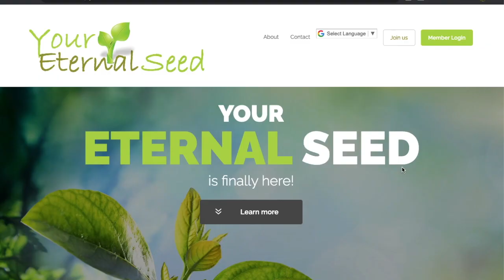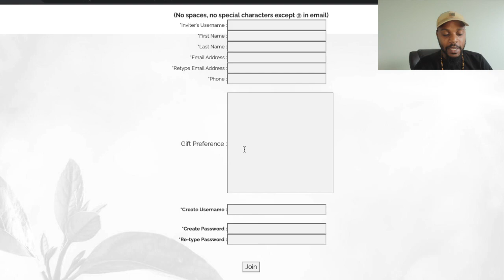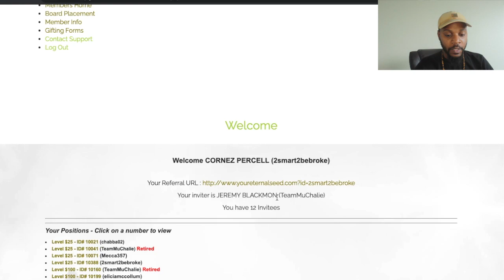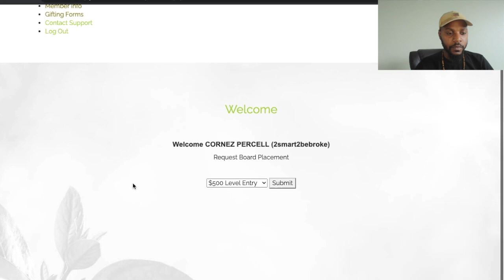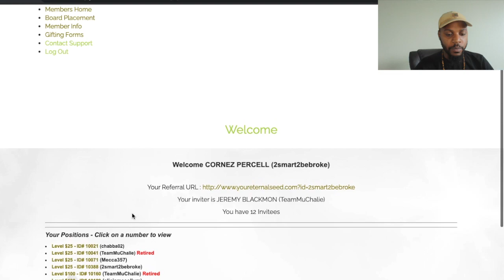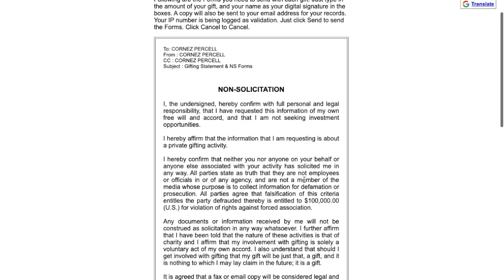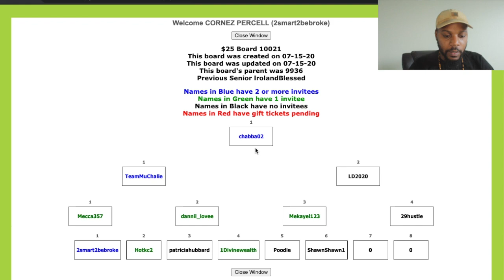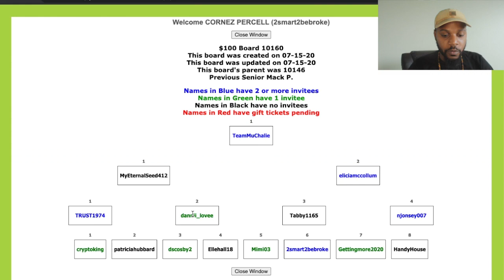Susu (SouSou) Gifting| Digital sou sou Day 2 update | What is su su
🎯GET BUSINESS CREDIT COURSE $99.97🎯 * Discount Price Ends December 31*

Related Keywords ethereum, eth, bitcoin, bitcoins, crypto, cryptocurrencies, make money online, forex, business credit

I sincerely want to thank everyone for coming to my channel.

Resources used to shoot my content are below ⬇️

iPhone 11

Lavalier Microphone

MacBook Pro

Ring Light with Tripod

Moza Mini Gimbal/

Kybalion-7 Hermetic Principles

48 laws of power